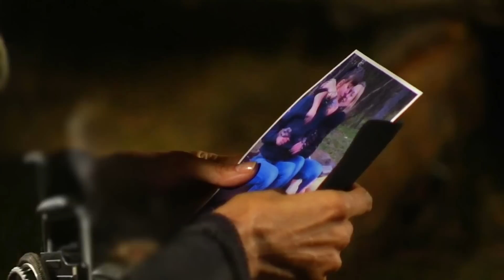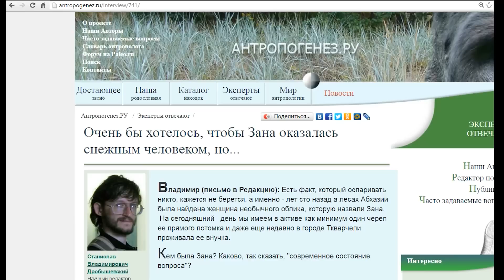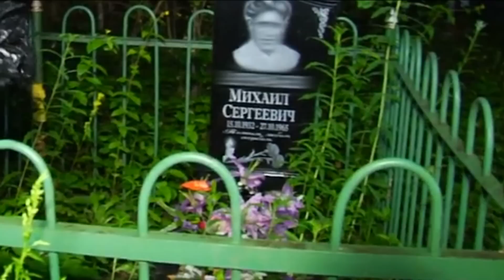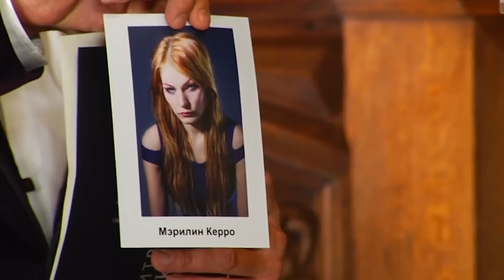Битва экстрасенсов - разоблачение фото призрака, йети, лжи и Пахом - №1 [Скепсис-обзор]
В этом видео - разоблачение фото призрака, мифа о гибриде снежного человека, трюков холодного чтения экстрасенсов и подтасовки монтажа создателей вруалити-шоу Битва экстрасенсов.

Материалы:

Очень бы хотелось, чтобы Зана оказалась снежным человеком, но...

Зана - женщина-Йети? (Миф 28. Фрагмент)

Игорь Бурцев, Битва экстрасенсов, все тайны!

Фото призрака - БЭ, сезон 15, выпуски 2, 16
Череп Хвита, сына женщины-йети Заны - БЭ, сезон 16, выпуск 6
Трюки с холодным чтением - БЭ, сезон 16, выпуск 6
Подтасовка монтажа с фразой Пахома - БЭ, сезон 16, выпуск 2